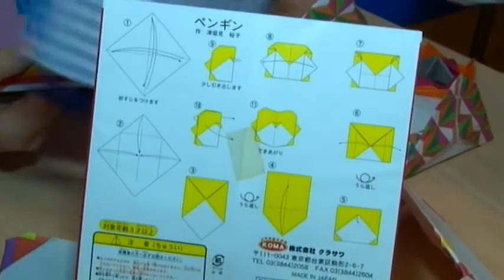Мастер класс по оригами. Сделать можно даже спиннер